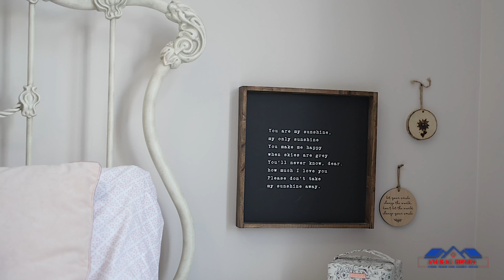Welcome to 460 WOOLWICH Street Unit #33, Waterloo.!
Schedule your showing today and make this dream home yours forever! 🌟🏡